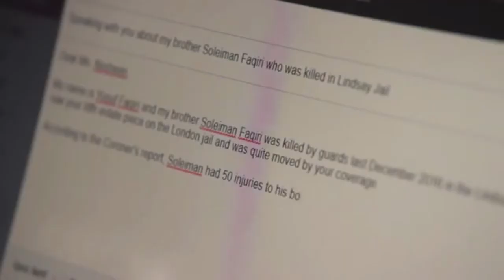an Unjust Ontario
Please join the Justice For Soli movement. We all have vulnerable friend's and family. When taken advantage of, We are Furious, and raped feeling.

Now imagine that same situation left Your Loved One Murdered. No question at this point; and All officials are on the same side as the Killers!  You Kidding?! Nope.